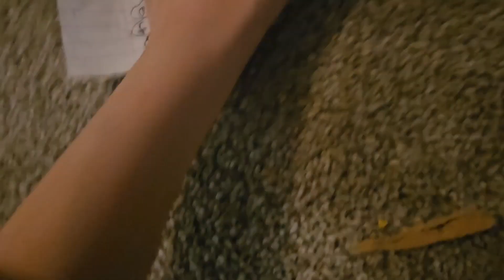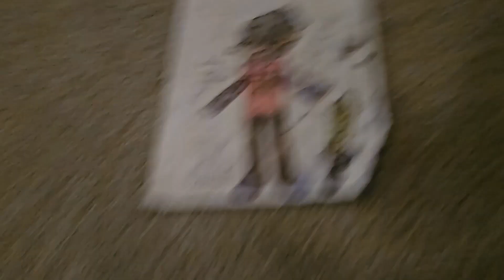K and WD's adventures season 1 ep1. watch beyond the door